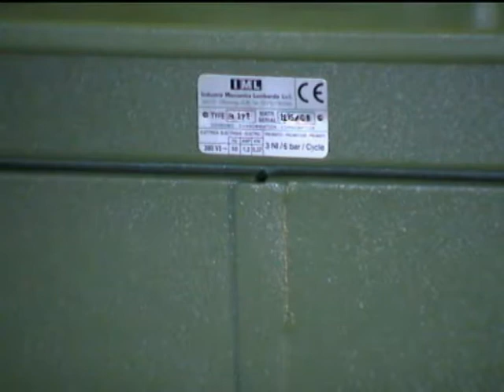B122S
Semiautomatic machine for Fixing Ring  and Lever Arch Mechanisms Macchina semiautomatica per Montaggio Meccanismi ad Anello e a Leva